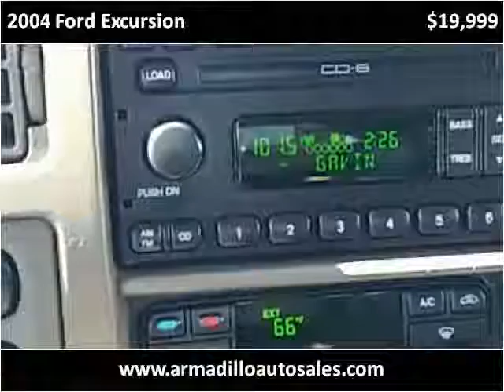2004 Ford Excursion Used Cars Lynnwood WA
This 2004 Ford Excursion is available from Armadillo Auto Sales.